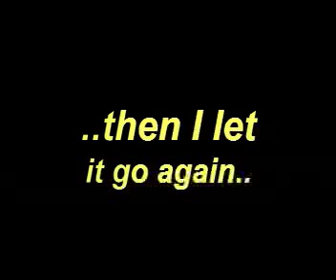1 , 2 , 3 4 5-once I caught a fish alive- numbers rhyme - Speak English, Learn English,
Speak English, Learn English,
Videos of Colours, Fruits, Vegetables, Clothing, Jobs, and many more of the Most Used English Words in simple clear video form.
1,2,345-once I caught a fish alive- numbers rhyme
Tradional English childrens teaching rhyme
AudioProduction2008